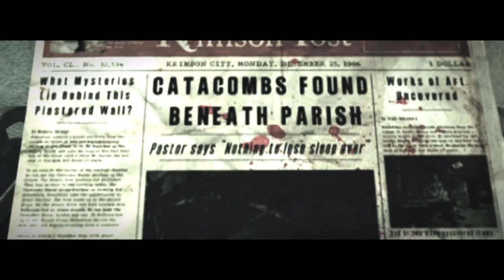Now thats a keeper|The Evil Within